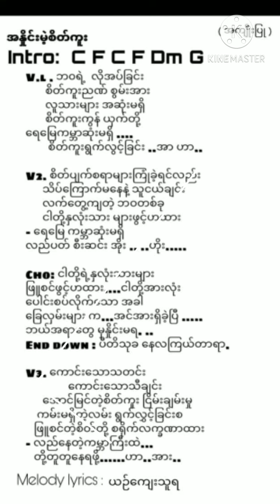အနှိုင်းမဲ့ ကွန်ယက် ပြည်သူများ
Myanmar People Network CALLOUSNESS